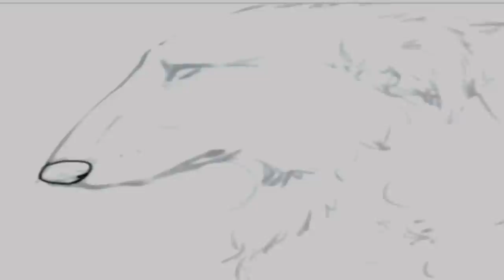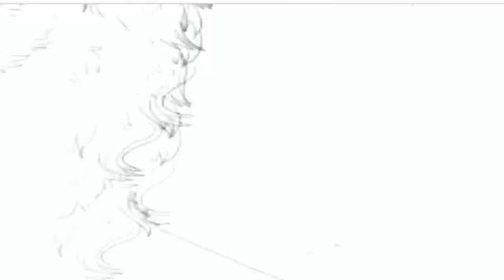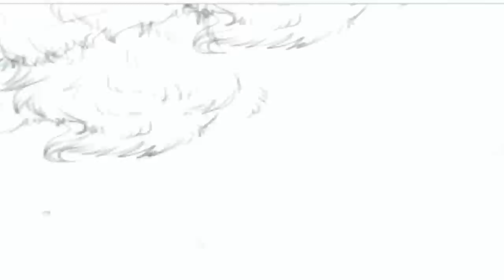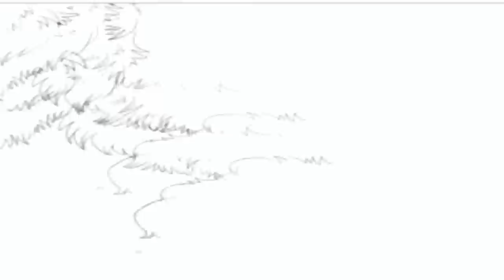TheMasquedDesigner Borzoi Art & Lure Coursing Clips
2012 AKC/CCA Lure Coursing Trails
Glen Helen Regional Park, CA USA
March 25th, 2012
All video and music edited/arranged by TheMasquedDesigner
Dedicated in Loving Memory of
Zabava Mercury "Merkusha"
Svora's Secret Rendezvous "Secret"